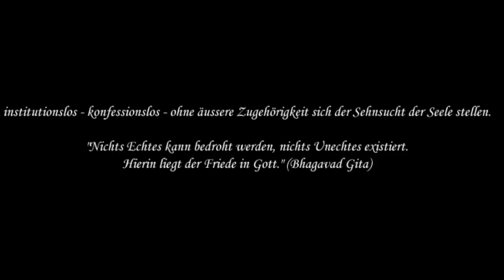08 pM. Kurzgedanken